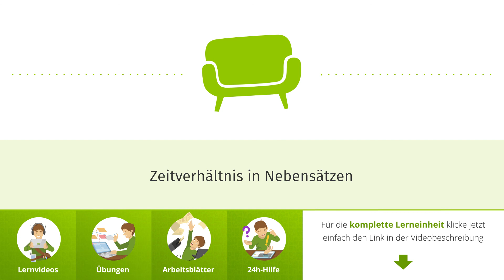Zeitverhältnis in Nebensätzen einfach erklärt | sofatutor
Das Video in voller Länge findest du Du möchtest mehr zum Thema Zeitverhältnis wissen, dann klicke – Hier erwarten dich jede Menge Lernvideos, interaktive Übungen und Arbeitsblätter zum Ausdrucken. Alles zur Thematik Vorzeitigkeit schnell und einfach erklärt!